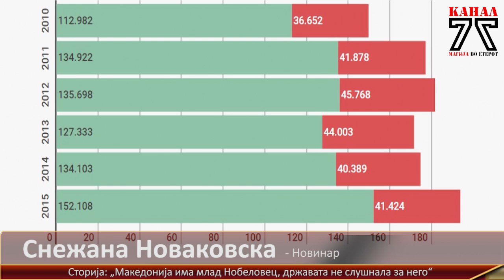Сторија: Македонија има млад Нобеловец, државата не слушнала за него